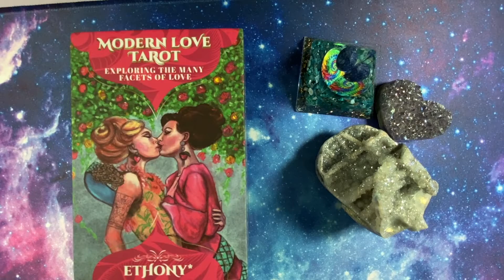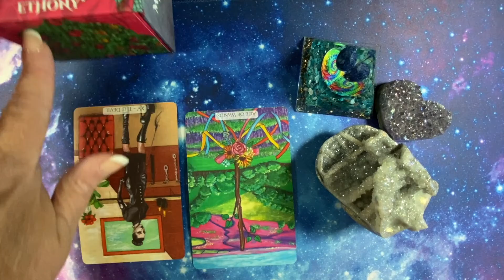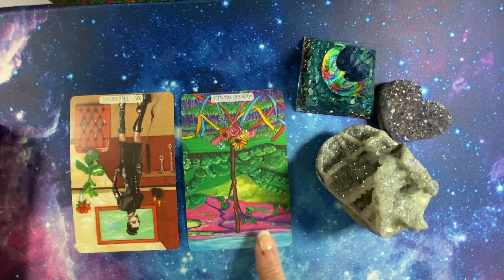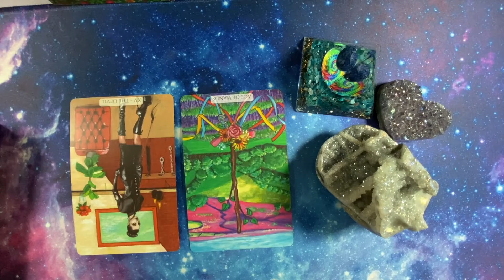Practice Tarot With Me #11 out of 101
This series was inspired by a blog post I read by Kellee Maize where she discussed the good and bad of tarot questions.  I thought to myself, what better way to practice reading the tarot!  I should go through all 101 of her questions! So I printed them, cut them out into strips, and put them in a jar.  Over the next few months, I will be reading every question from the jar!  Follow along with me.  Once I lay out the cards, pause the video and try to read the question yourself.  There are no right or wrong answers in Tarot but it sure feels validating when someone else's answers are in the ballpark of what I got.

Deck used in today's reading:  The Modern Love Tarot